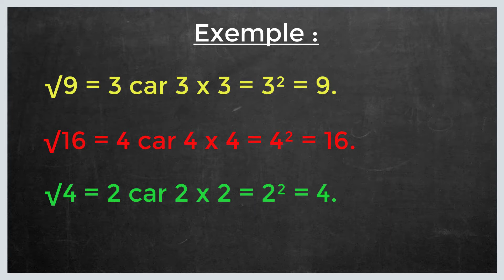comment calculer une racine carrée (Trouver une racine carrée)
Dans ce tuto le Papillon matheux on va découvrir comment calculer une racine carrée étape par étape et pour éclaircir davantage cette leçon on finira à donner des exemples sur la manière comment trouver une racine carrée.

Définition de calcul racine carré :
Racine carrée. – Nombre qui multiplié par lui-même donne un carré. Ainsi 7 est la racine carrée de 49, car 7 × 7 = 49. Quand la racine carrée est un entier, le carré est dit parfait.
À partir d’un nombre donné, on peut trouver le nombre de chiffres d’une racine carrée. Il s’agit de compter les chiffres du nombre à extraire, de diviser ce résultat par 2 et d’arrondir au besoin. Ainsi, la racine carrée de 78 345 est un nombre de trois chiffres, car 5 ÷ 2 = 2,5. On peut extraire la racine carrée d’un entier en appliquant un algorithme. Au lieu d’indiquer une démarche générale.
Par exemple, la racine carrée de 9 est 3 parce que 3 × 3 = 9. On note formellement : √9 = 3.
Le symbole √ dérive de la lettre r. La notation √9 peut se lire « racine de 9 » ; « racine carrée de 9 » ou encore « radical de 9 ».

I- Comment calculer la racine carrée d’un nombre positif ?
• Reconnaître un carré.
• Utiliser la touche √ de la calculatrice. Attention : on obtient une valeur approchée.
• √0.03 ≈ 0.173

II- Comment simplifier l’écriture √a ?
• Décomposer a en un produit contenant au moins un carré (le plus grand possible).
• √40 = √(10x4) = √4 x √10 = 2√10

Comparaison :

Exemple :

J'espère que cette leçon était très bénéfique pour vous et que vous avez appris comment calculer des racines carrées.

N'hésitez pas à poser vos questions dans les commentaires sur le sujet " comment calculer les racines carrées " ou un autre sujet mathématique. J’essayerai de répondre au maximum à vos questions

Je resterai à votre disposition si vous avez des remarques ou des propositions pour améliorer cette leçon intituler " calculer une racine carrée "

Sujet similaires à " comment calculer les racines carré "